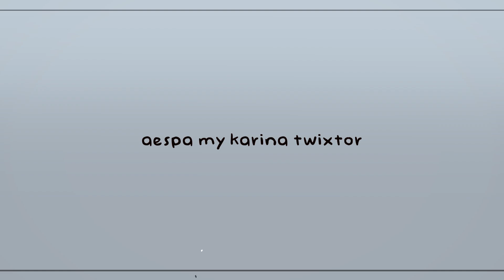aespa my karina twixtor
give credits to @loeytwixtor on ig if you want. the link is provided below for better quality.

(if you're a phone editor make sure you have the MEGA app downloaded for the link to work)

[the content isn't mine, i'm just compiling the clips to make it easier for editors]